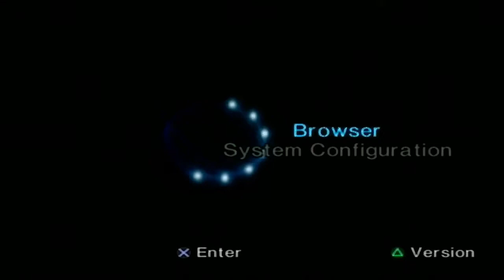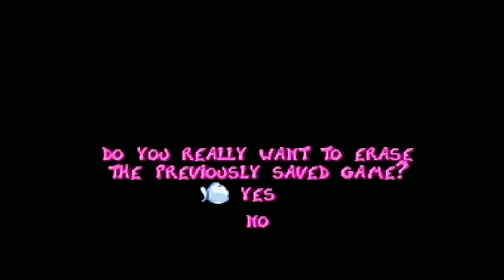Rayman #3 [Xelrog/Jack]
Xelrog and Jack stream Rayman for the PlayStation 1 live on Twitch, Mixer, and YouTube. It's time to play a little catch-up and get all those cages we passed by before... wait, there's a fifth world?